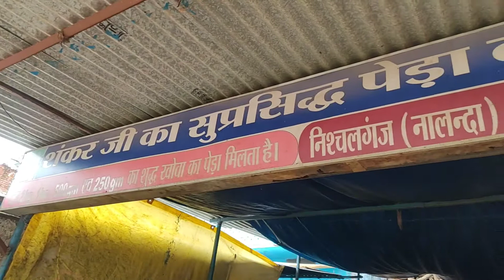NALANDA..BIHAR... KA FAMOUS.. PEDA..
nishchal gunj.. nalanda ka sabse famous peda yahan milta hai...